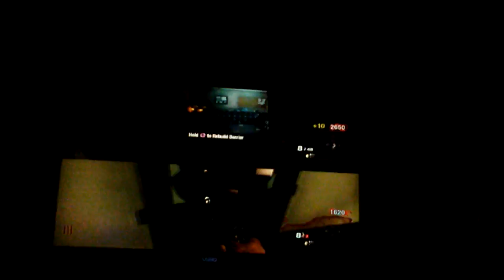Black ops one zombies